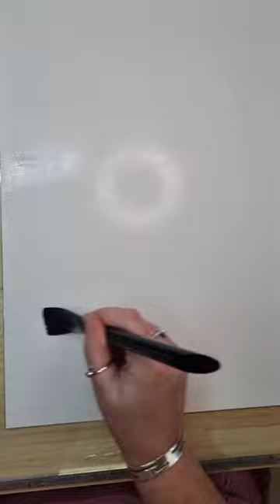stingray watercolour painting